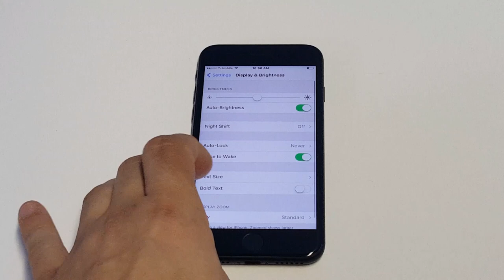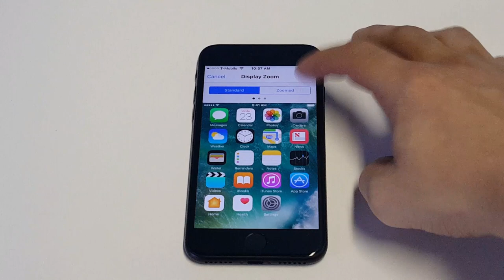Iphone 7 / Iphone 7 Plus - How To Make Keyboard Bigger - Fliptroniks.com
Flip Updates
Iphone Buying Guide

For how to make keyboard bigger on your iphone 7 / iphone 7 plus your going to have to change the zoom settings. This will make everything bigger, but it will work. You need to go into your settings - display and brightness - click on zoom - and the choose zoomed which will make your keyboard bigger.